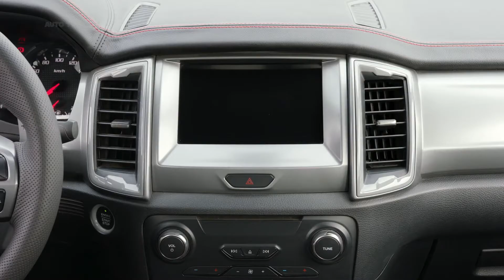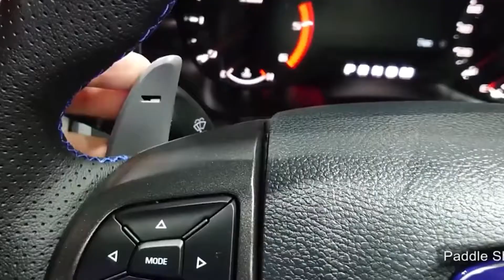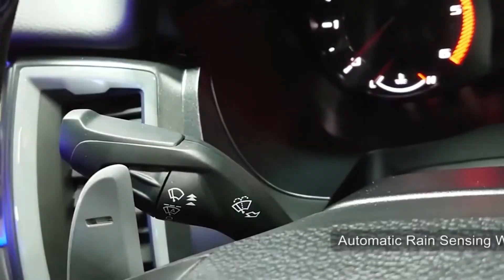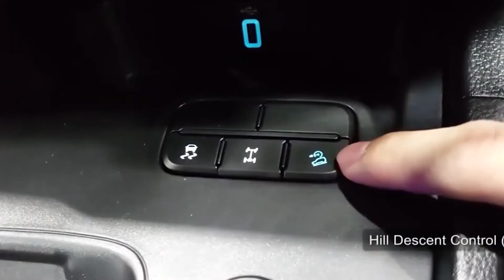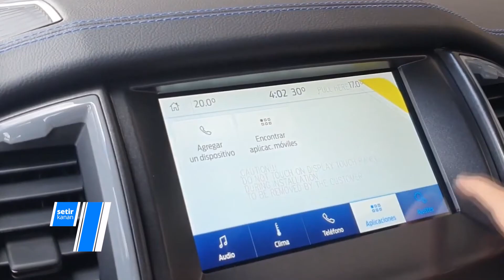RAPTOR Power For Next Generation | FORD RANGER RAPTOR 2022 [Review Indonesia]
Halo selamat datang di Setir Kanan

Pada video kali ini Setir Kanan akan mereview secara virtual tentang mobil Ford Ranger Raptor 2022. Mobil ini dirancang seperti layak mobil untuk Speed Rally/Offroad dengan suspensi yang hebat pastinya. Namun untuk harganya masih belum diketahui karena masih menunggu perilisan resmi dari pihak Ford.

Mau tau apa aja yang ada di Ford Ranger Raptor 2022 ini? Yuk simak videonya ya.

00:00 Opening
01:40 Mesin
02:21 Eksterior
06:13 Interior
12:22 Closing dan Kesimpulan